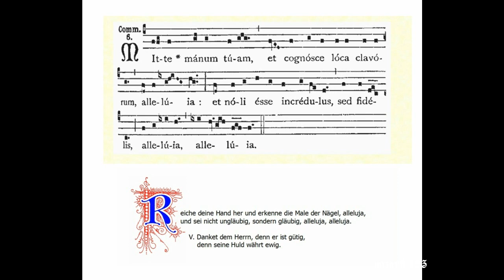Dominica in Albis - Weißer Sonntag, Oktavtag von Ostern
Der heutige Tag führt den Namen Dominica in Albis (depositis bzw. deponendis): «Sonntag der (abgelegten bzw. abzulegenden) weißen Gewänder». Die weißen Taufkleider, die von den Täuflingen seit Karsamstag getragen wurden, wurden am gestrigen (in manchen Kirchen am heutigen) Tage wieder abgelegt, «jedoch so, daß das schimmernde Weiß, das mit dem Kleide abgelegt wird, im Herzen bewahrt werde» (hl. Augustinus). Quasi modo wird der Sonntag von den Eingangsworten des Introitus genannt.

 Der Weiße Sonntag ist der Oktavtag des Osterfestes. Evangelium und Zwischengesänge beziehen sich auf Ostern und seine Oktav; das Offertorium ist das des Ostermontags.

 Der hl. Pankratius, dessen Heiligtum heute Stationskirche ist, besiegelte mit vierzehn Jahren in Rom mutig seinen Glauben und Taufschwur mit dem eigenen Blute. Schon in Zeiten Gregors d. Gr. († 604) galt er als heiliger Wächter der Eidestreue. Die Neugetauften stellen heute das Gelöbnis, Christus anzugehören, unter seinen Schutz und verpflichten sich feierlich zur unwandelbaren Treue gegen Christus und sein Gebot.